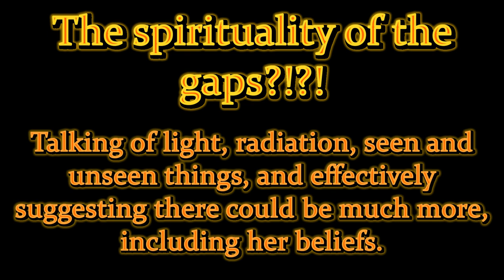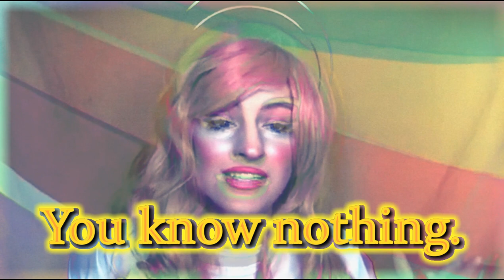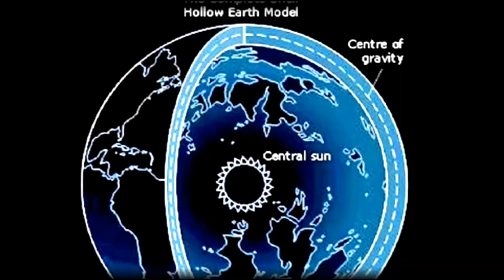The Science of Unicole Unicron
Is she for real?